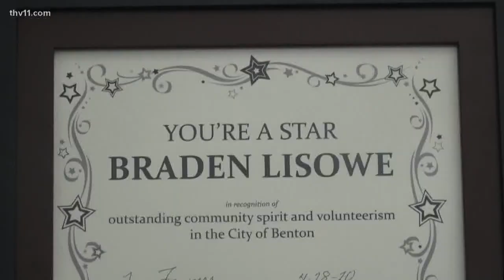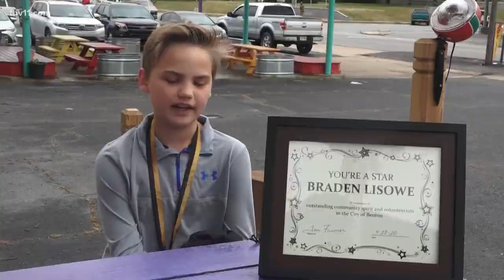Boy awarded for donating 'Brilliance Bags' to incoming foster kids during crisis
A 12-year-old boy in Saline County is on a mission to serve his community. And he's doing it in a big way, by stuffing bags for foster kids.